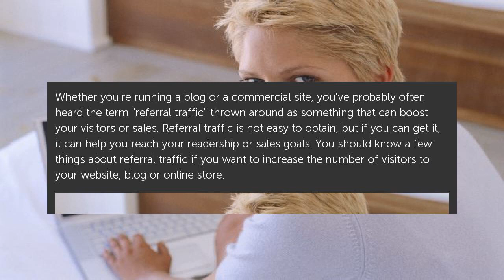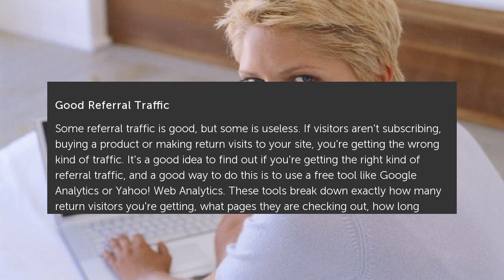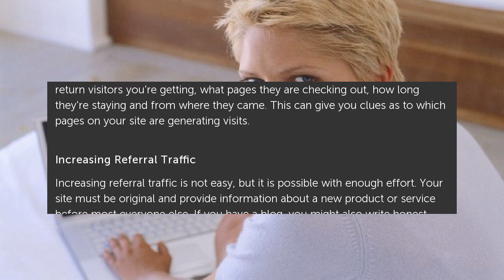What Is Referral Traffic?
Whether you're running a blog or a commercial site, you've probably often heard the term &quot;referral traffic&quot; thrown around as something that can boost your... What Is Referral Traffic?